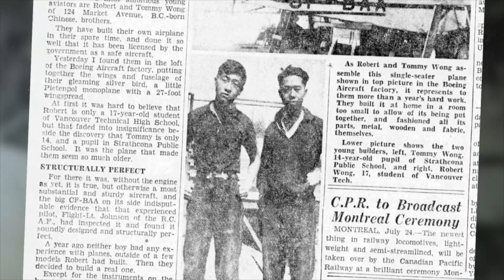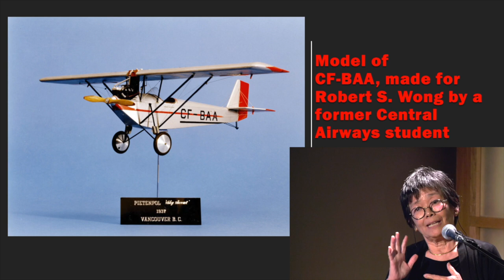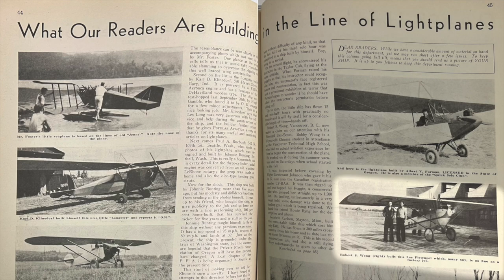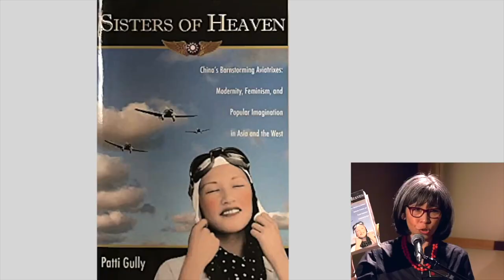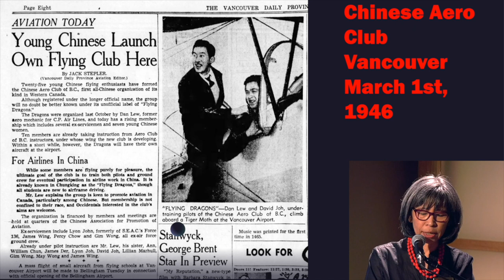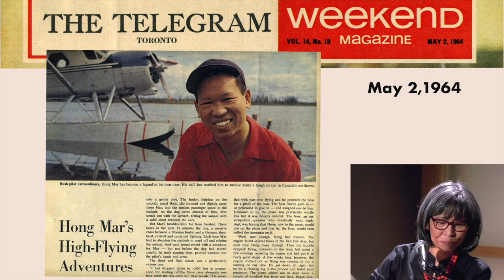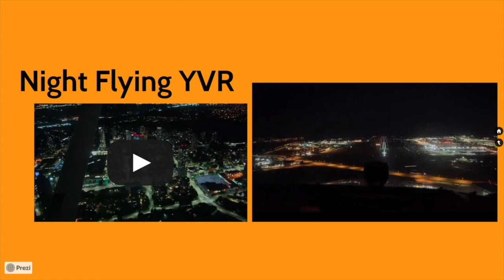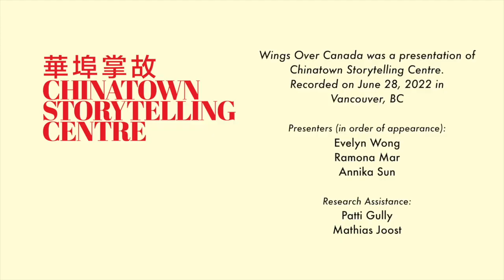Wings Over Canada: Chinese Canadians in the Skies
Recorded June 28, 2022 at the Chinatown Storytelling Centre, Vancouver, BC

A presentation of the little-known stories of Chinese Canadian pilots.
Evelyn Wong talks about her father’s determined effort to build a plane when he was teenager and his establishment of one of Canada’s foremost aviation schools. Ramona Mar gives an overview of the pioneer aviators who first took to the skies beginning at Saskatoon’s Keng Wah School of Aviation in 1919, revealing the free-spirited pilot who might well be the first Canadian woman to fly in Canada. Newly graduated pilot Annika Sun relates her personal journey enroute to her commercial pilots’ license and her hopes for a career in the cockpit.

Includes the Chinatown Storytelling Centre’s short video production, Hand-building a Plane in Chinatown and an excerpt of Albert Mah’s interview from the Chinese Canadian Military Museum’s Heroes Remember film.

Contents of this video:
0:00 Introduction by CSC Team Member Ramona Mar
1:15 Hand-Building a Plane in Chinatown: Short Film
5:54 Evelyn Wong
22:17 A Brief History of Chinese Canadian Aviation
39:01 Annika Sun